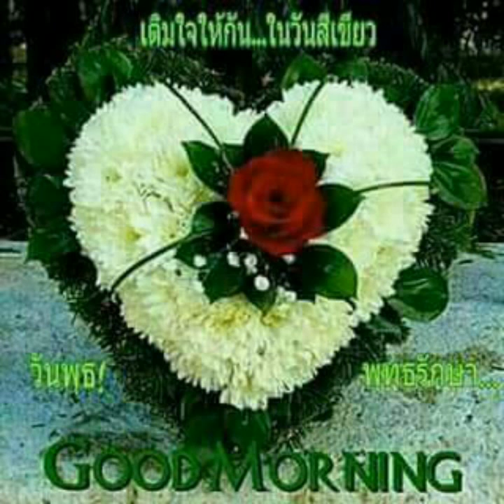Zahidullah ibdullah pashto song